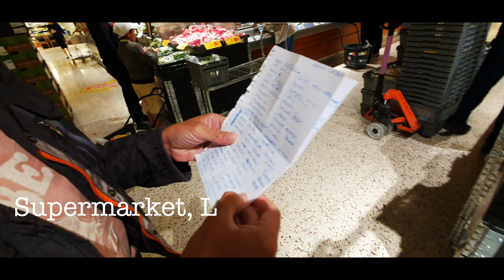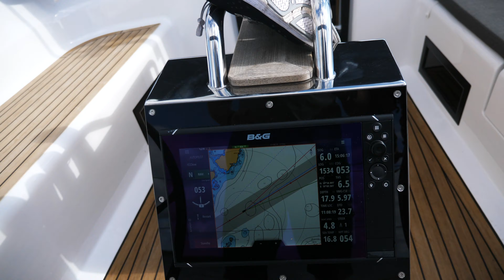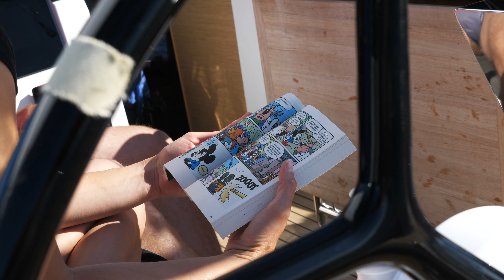EP24 - Sweden to Åland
This week Sara and Nickolai join us and we head out to Åland. We were really looking forward to this trip but were also a little nervous. First stop is Arhoma and then we make the crossing over to Mariehamn, Åland.